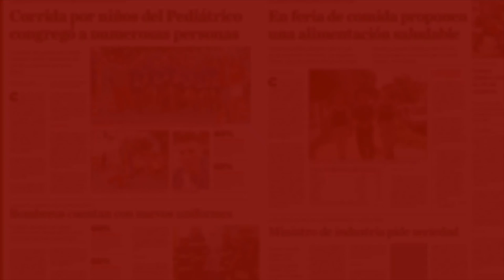Los 5 mejores goles del Ciclón en Clásicos esta década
Los grandes goles del Ciclón en Clásicos:

Desde el 2011 estos son 5 de los mejores goles de Cerro Porteño ante Olimpia. ¿Nos olvidamos de alguno?